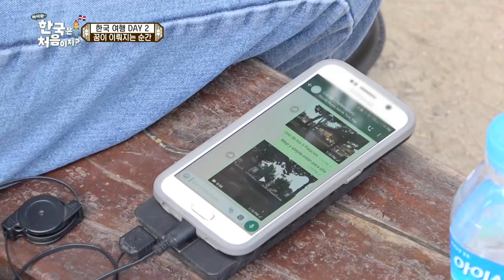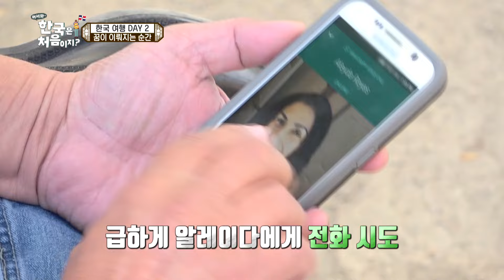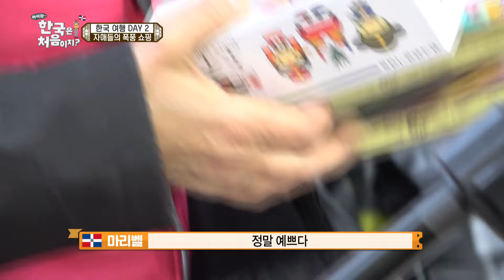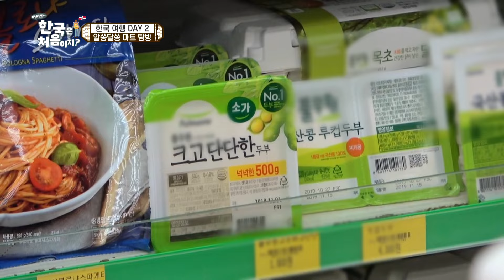K-드라마 팬의 꿈이 이뤄지다★ 청명한 가을하늘 아래 장엄하고 웅장한 궁 투어 성공적💕 l 어서와몰아보기​ l 어서와한국은처음이지​ l EP.116-2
K-드라마 팬의 꿈이 이뤄지다★
청명한 가을하늘 아래
장엄하고 웅장한 궁 투어 성공적💕